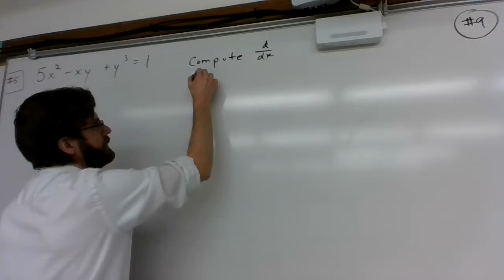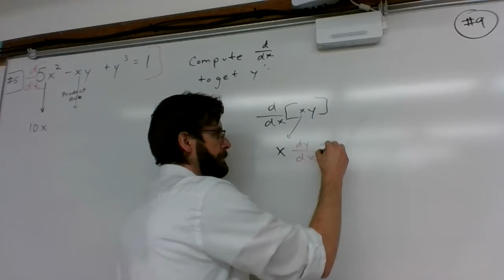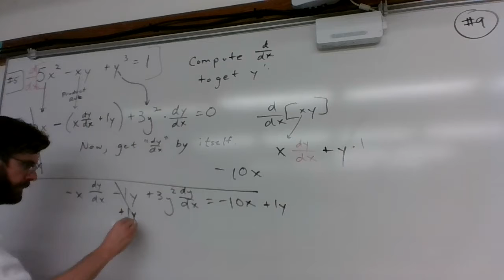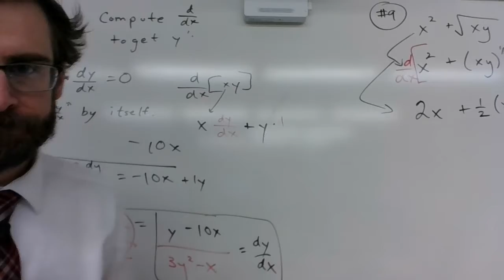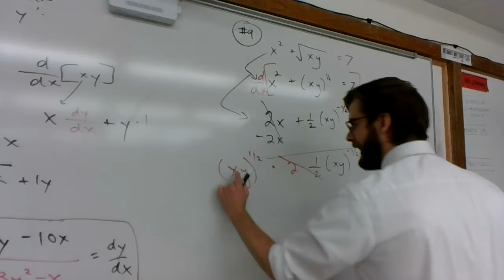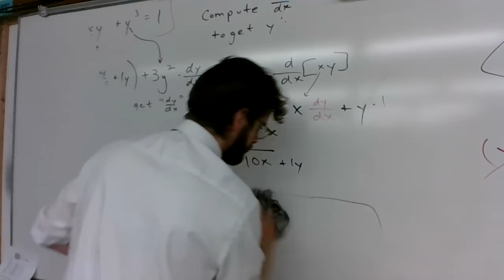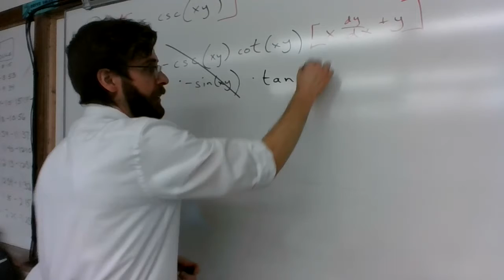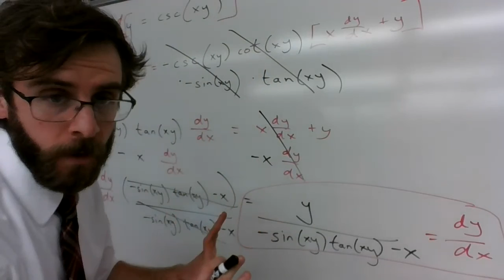AP Calculus_4.1 (Part 2)_Fall 2020